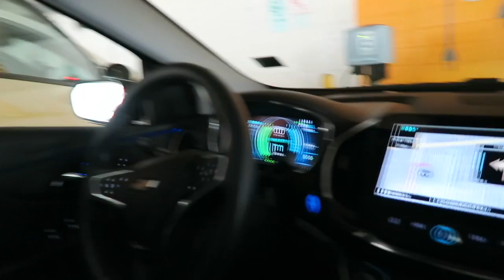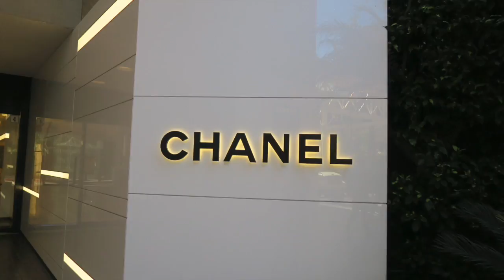Going to Louis Vuitton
Camera: Cannon G7 X
Ages: C-18 B-19